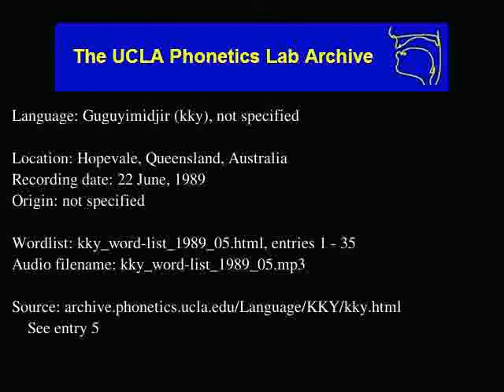Guguyimidjir audio: kky_word-list_1989_05